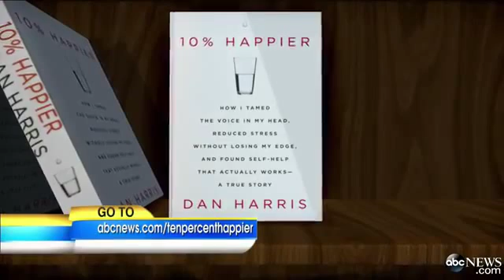Meditation Offers Alternative Ways to Increase Happines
Dan Harris shares his personal experience with the practice and offers a look into the science behind it.